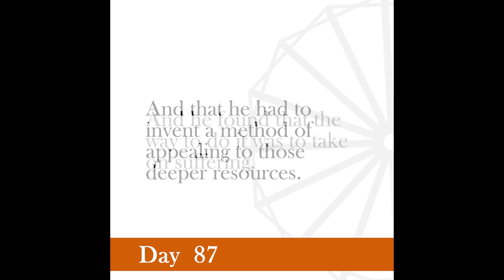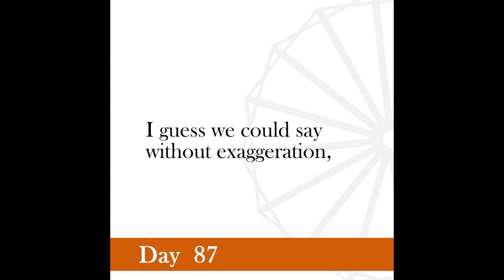Nonviolence Daily | Day 87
I’ve come to the fundamental conclusion that if you want something really important to be done, you must not merely satisfy reason. You must move the heart also.
-Gandhi, Young India, October 14, 1926